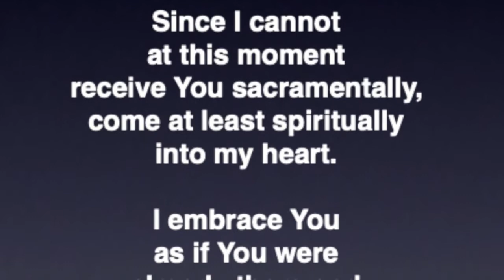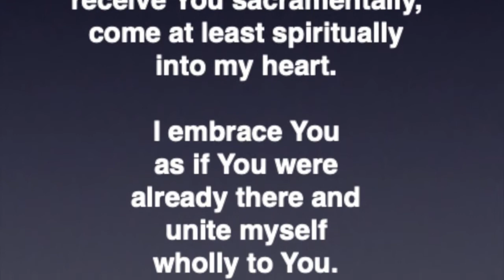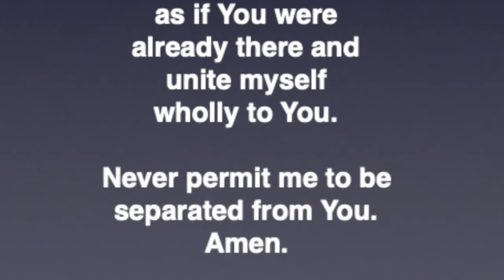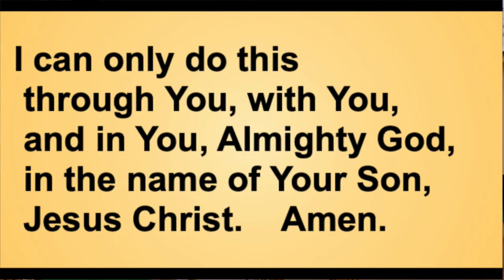Daily Mass October 23rd